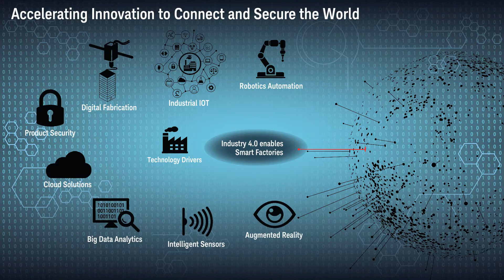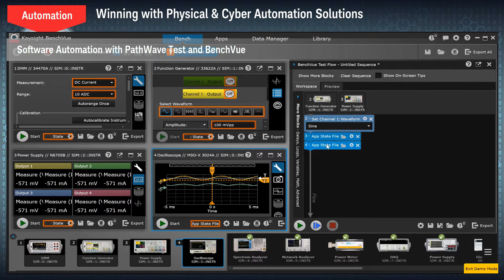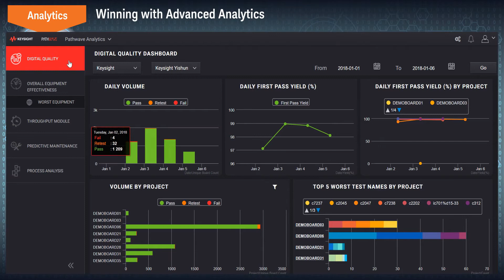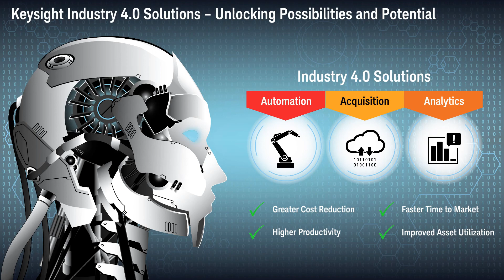Keysight Industry 4.0 Solutions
Industry 4.0 is about enabling smart factories with the 8 technology drivers: Robotics automation, Industrial IOT, Digital Fabrication, Product security, Cloud solutions, Big Data Analytics, Intelligent Sensors, and Augmented Reality. At Keysight, we are leading in the digital transformation towards Industry 4.0 readiness, through strategic solutions in: Automation, Acquisition and Analytics. Our mission is to help you achieve optimized operations so you can then focus on creating even greater value for your customers.